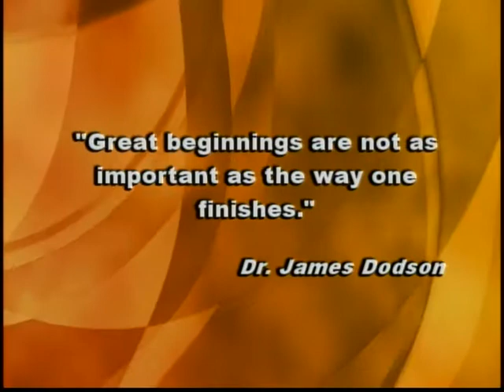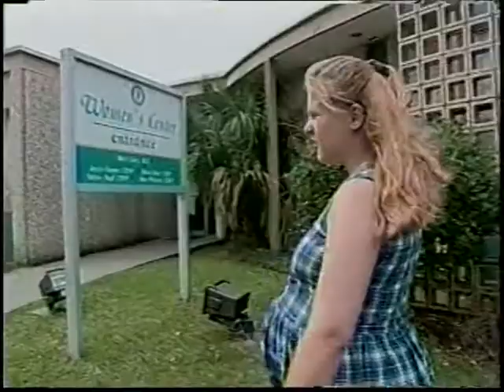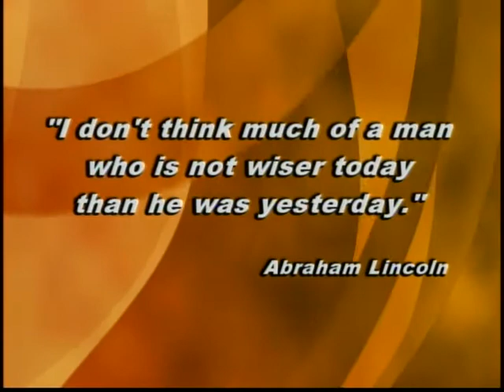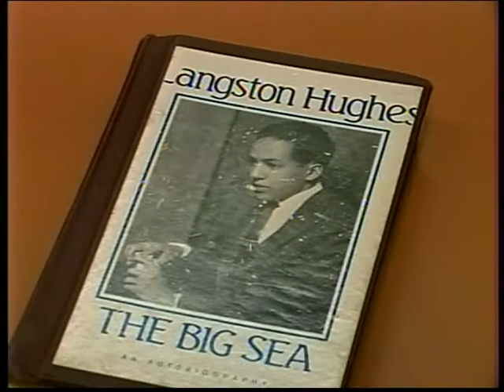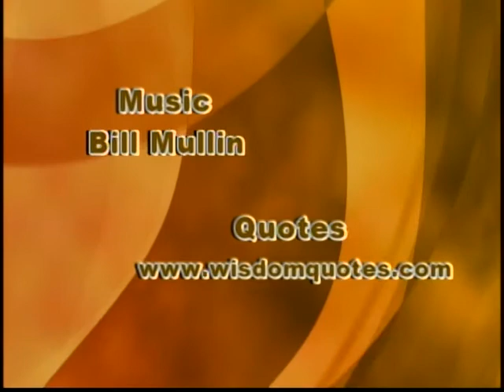Diversity Matters - February 2015